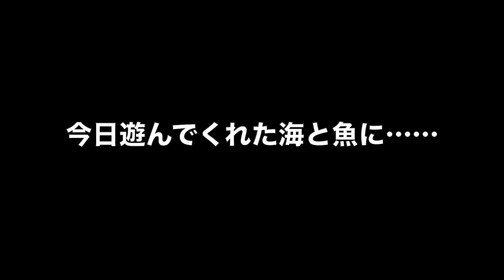カヤックフィッシング・ロングジグでイナダ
Bifarrのヘビーロッド「コーラス」のテストで三保のbifarr前から短時間勝負。「コーラス」はビッグベイト、ビッグトップウォーターのキャスティングからヘビーウエイトなジグを使ったジギングまでをカバーするヘビーバーサタイルロッドを目指しています。今回はバーチカルのテストで200〜400gまでのジグをシャクってみました。魚は小さかったですが、このロッド、非常にいい感じです！もう少し改良して発売を目指していきたいと思います。

◆カヤック：バイキングカヤック・忍pro
◆PFD：bifarr・オルノスハイバック
◆パドル：アクセント・procore fit
◆ロッド：bifarr・コーラス（プロト）
◆ルアー：アトール・タラッサロング235g
◆リール：シマノ・スコーピオンMD301XGLH
◆ライン：PE3号＋フロロ16号